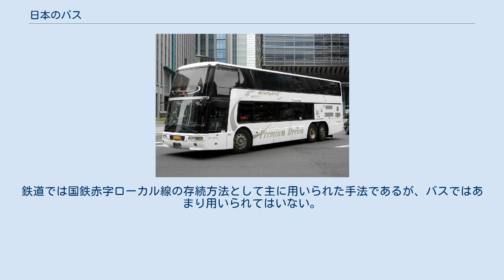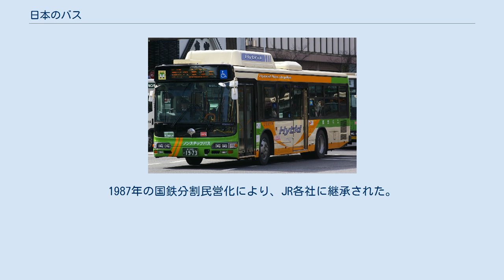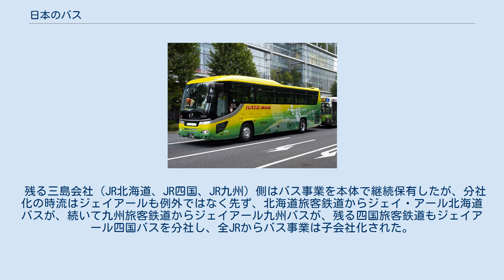日本のバス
日本のバス（にほんのバス）は、日本におけるバス事業について述べる。
 本項では旅客自動車運送事業としてのバスを述べる。
 日本のバスとは、道路運送法の旅客自動車運送事業として行われており、国土交通省自動車交通局の管轄を受けているものを指す。
なお、これらバスに関しては道路運送法の第2章の旅客自動車輸送に該で定義されている。
以下に道路運送法で該当する部分を記述する。
 一方、近年では、過疎化などの要因により、利用客が大幅に減少したためにバスが廃止され、代替として自治体が路線バスを運行する場合や、今まで交通が不便な地域へバスを新設する例が見受けられる。
これらは、道路運送法の以下の条文によるものである事が多い。
 近年では、日本各地において21条や80条に基づくバスの設定が頻繁となり、また、4条（通常の路線バス）許可に比べて規制もゆるい事があって不公平が生じていたこともあり、これらを抜本的に見直すこととなった。
この改正が2006年10月に行われ、定義が変わることとなった。
 すなわち、旧来の21条バスは原則として廃止され、すべて4条に統合される（なお、臨時的な代行輸送や1年以内の実証試験は従来どおり21条が適用される）こととなり、あいまいであった80条バスに関しては、79条で詳細な規定を行うこととなった。
 1902年(明治35年)の大阪毎日新聞、読売新聞、1903年(明治36年)の新愛知、岐阜日日新聞の記事などから、高知県高知市中新町(現在の高知市桜井町)の今政猪熊が、1902年(明治35年)3月までに大阪で製造した石油発動機車(特許第4043号「石油機関車」明治33.4.5、天川佐兵衛のを用いたものと推察)を使って、1902年(明治35年)3月頃から1903年(明治36年)7月頃まで高知～伊野間で乗合自動車を営業運行したと推察され、車両の定員などの詳細は不明ながら、これが日本で最初のバス事業であった可能性もある。
 1903年（明治36年）3月、大阪で開かれた内国勧業博覧会への旅客輸送のために、梅田と天王寺を結ぶ臨時バス路線が開設された。
 同年9月20日、二井商会が京都市内でのバス営業運転を始めようと試みたが初日から営業中止勧告を受け、11月21日に正式に営業を開始した。
日本バス協会は日本における最初のバス事業をこの二井商会の例としており、同社の試運転の日である9月20日をバスの日と1987年（昭和62年）に定めた。
ただし、使用車両は6人乗りであったため、車両的にバスと言えるのか判断が分かれる。
 広島で運行されたバスのレプリカ 1905年（明治38年）2月、広島の横川から可部の間に12人乗りのバス（写真）が運行された。
これを日本で最初のバスの運行とする説もある。
しかし、車両の故障などの頻発、費用の不足（部品の調達のため銀貨を溶かした事もあった）もあったため、9月で営業を終了した。
 初期のバス事業では様々な問題が生じた。
上記の京都市で営業していた業者は、人力車組合や同市内で軌道を運営していた事業者の反発にあい、執拗な妨害工作を受けた結果、廃業せざるを得なくなってしまう。
このような既存の旅客事業者との間の軋轢は各地で見られた。
また、当時は道路の舗装が進んでいなかったため、バスがスペック通りの能力を発揮することが出来ず、表定速度がなかなか改善されない状況があった。
しかし、車両が1台あれば運行できるという利点を持っていたため、会社の体を成していない零細な事業者や個人によるバス事業への参入は相次いでいった。
 円太郎バス（旧・交通博物館蔵） 1923年（大正12年）9月1日に大正関東地震（関東大震災）が発生すると、被災地の東京府下は鉄道軌道が寸断され、人々の日常の足が奪われることとなった。
応急的な処置として、被災した東京市電の代わりに東京市電気局がT型フォードを約800台輸入し、11人乗りに改造してバス事業を開始した。
このバス事業は好評を持って迎えられ、応急的なつもりであったのが恒常的な運行へと変化し、「円太郎バス」との愛称も付けられた。
この東京市での成功によって全国にバス事業が広まり、また、輸入トラックを利用した貨物輸送も始まって、旅客および物流におけるモータリゼーションが到来した。
 その一方、既存の鉄道や軌道に並行に走るバス路線の設定などが増え始め、それらに悪影響を及ぼすようになって来た。
そこで、これら鉄軌道運営事業者がその事業者を買収する、あるいは自ら系列バス会社を立ち上げて鉄道空白地帯から自社鉄道駅までのバス路線を開設す...